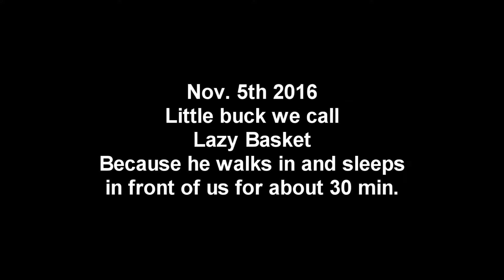nov 5th 2016 lazy basket buck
This little 7 point walked in and laid down and slept for about 30 min. He was only about 25 yards from my stand.